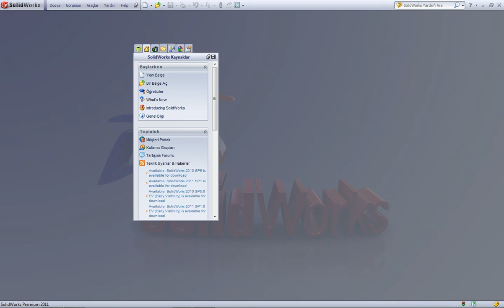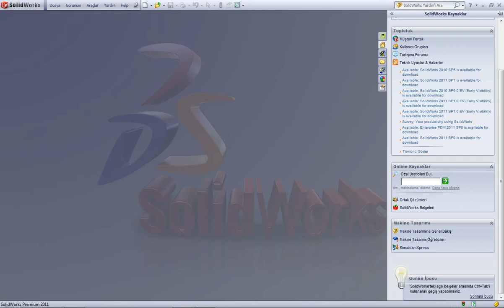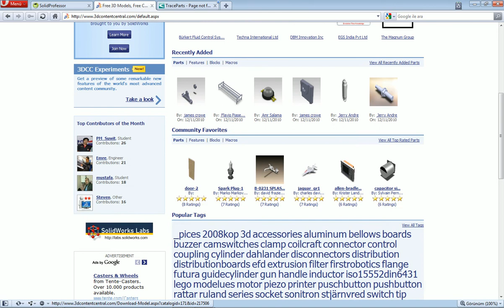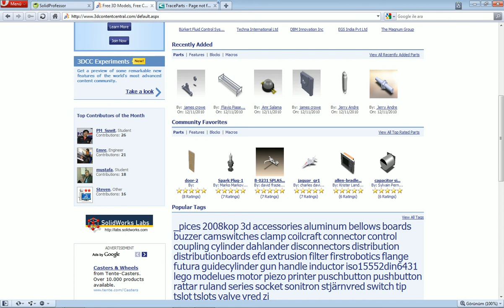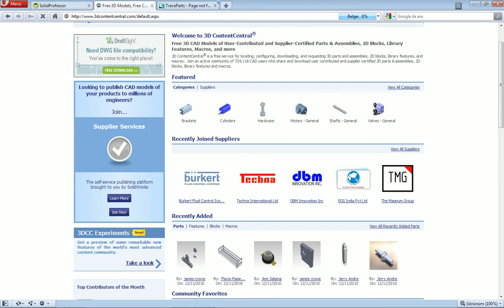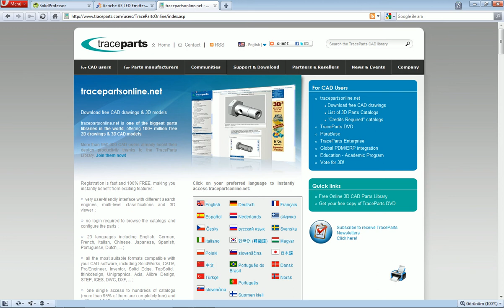102-Ekran Yerleşimi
SolidWorks ekran ayarları. SolidWorksVideo.com sitesindeki yüzlerce videodan 3. videodur bu